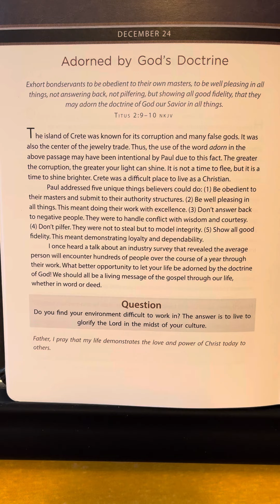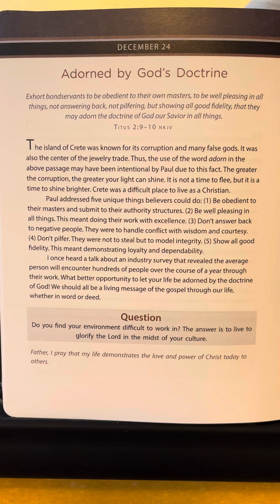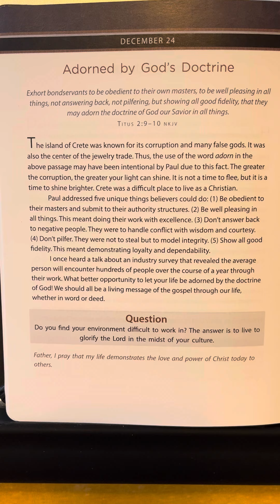December 24 - TGIF For Men